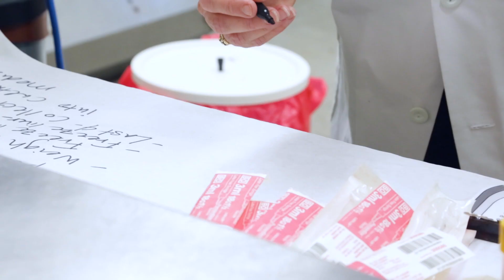Together We Grow Research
The UT Institute of Agriculture's research is focused on real life solutions. It’s not just a brand promise. Our research directly impacts communities. We are looking for ways to bridge disciplines and look at problems from new perspectives. The work of associate professor Dr. Brynn Voy is a perfect example of our one health perspective. Both at the Herbert College of Agriculture and at the College of Veterinary Medicine, human health, animal health, and even environmental health are intrinsically linked. While there are researchers focused on each of these important wellness areas, many of our researchers are now exploring the areas of intersection.